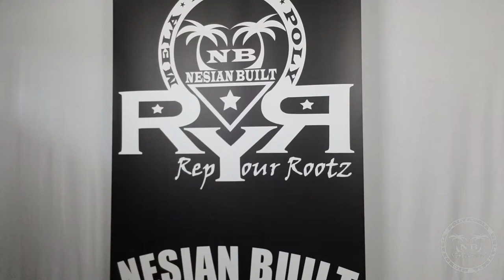Nesian Built Giveaway!!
We are randomly selecting 5 winners on INSTAGRAM to receive NB Packages!!
Follow Rules below to Enter⬇️
    1. Follow us @nesianbuilt on IG
    2. Like This Post
    3. Tag as many friends as you’d like and/or
    4. Share this post on your story and tag us
**Each friend tagged and story shared counts as one entry. So the more tags and shares, the better your chances to win😉

📦Packages Up for Grabs📦
    1. 2 Tees, Black/Black RYR Snapback
    2. 2 Tees, Red/Black RYR Snapback
    3. 2 Tees, White NB Rep-It Cap
    4. Black NB Fanny Pack, Grey/Black NB Rep-It Snapback, Metallic TNB Decal
    5. Camo NB Fanny Pack, Black NB Rep-It Snapback, White TNB Decal

🏆Winners will be announced Wednesday, July 8.
Have a fun and safe July 4th Weekend🤙🏽